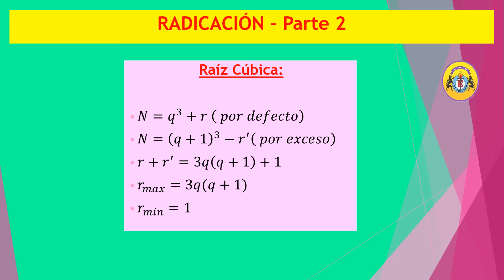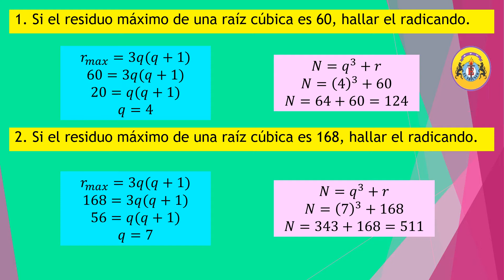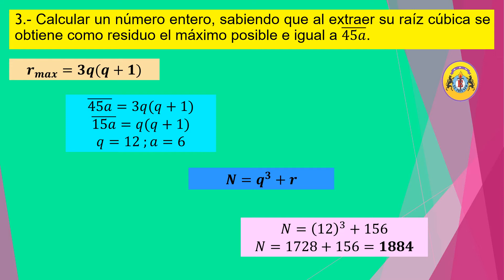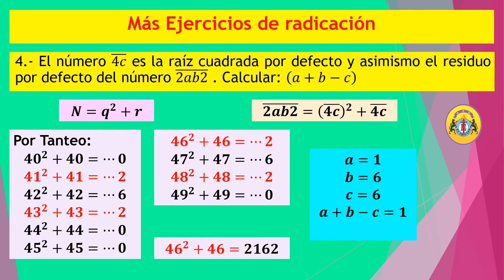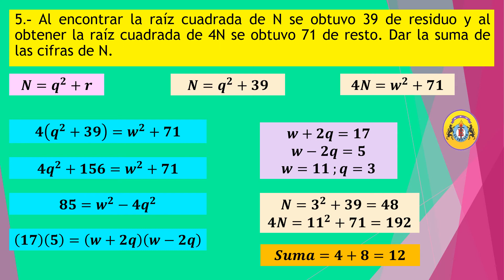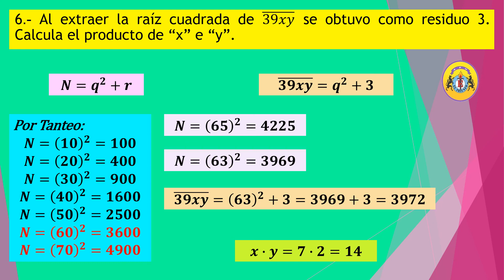ARITMÉTICA_3RO SEC_ SEM02_IIITRIM